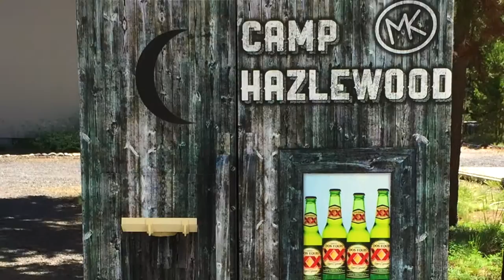Graphic Wrap on a Refrigerator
Refrigerator Vinyl Wrap - Printed on 3M Control TAC. We used a matte over laminate for protection and provides for very easy cleaning. This graphic application will last at least 8 to 10 years. Easily installed in an afternoon.

Graphics by Voodoo Crew Designs of Cascade Graphics - Bend Oregon